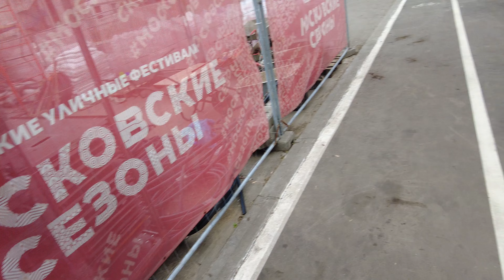Suspense in Shukinskaia